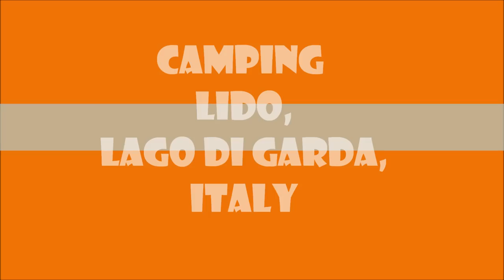All slides Camping Lido - Lago Di Garda, Italy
All slides of camping Lido at Lago Di Garda (Garda lake) in Italy.

Filmed with a GoPro HERO3